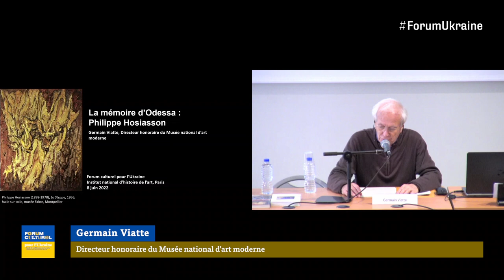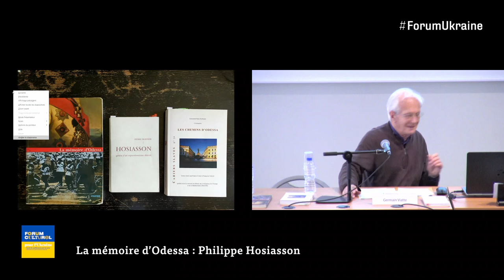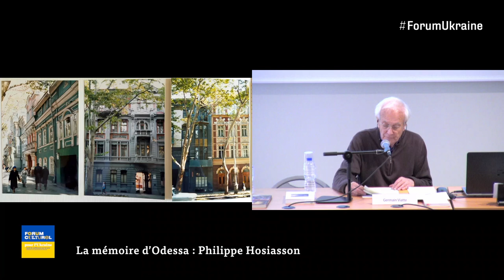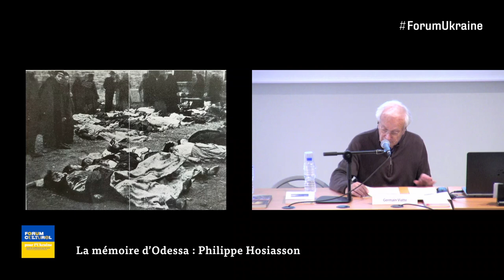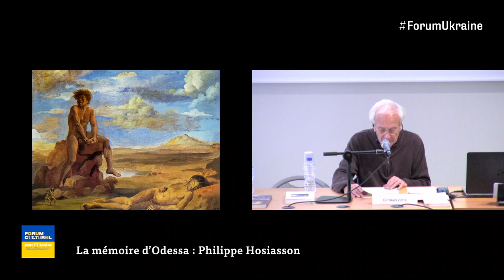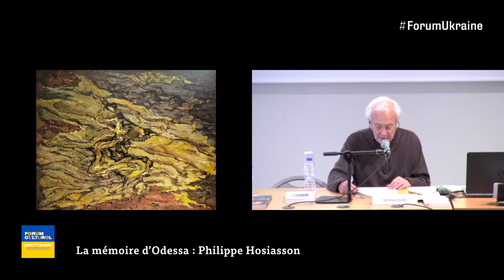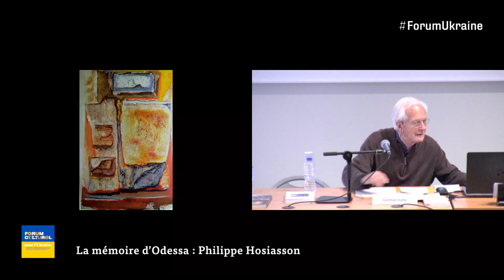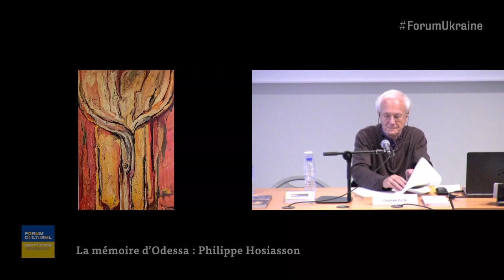Forum culturel pour l'Ukraine : Philippe Hosiasson, la mémoire d’Odessa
L’Art, l’Histoire et le Patrimoine de l’Ukraine sont en ce début d’année 2022 menacés par la guerre. Pour apporter une autre réponse que celles des armes, la Réunion des Musées Métropolitains et l'Institut National d’Histoire de l’Art produisent un cycle de conférences, avec le support des associations d'amis des musées AMAR, AMMD, le soutien de la DRAC Normandie, de Connaissance des Arts et l'apport de nombreuses institutions nationales et organisations professionnelles.

Chaque semaine les conférences sont présentées à l’auditorium du musée des Beaux-Arts à Rouen et à l’auditorium Jacqueline Lichtenstein de la galerie Colbert à Paris, puis retransmises en replay sur notre chaîne YouTube.

Né à Odessa en 1898, Philippe Hosiasson a grandi dans un environnement culturel d’une richesse inouïe, en résonance avec les grands mouvements d’avant-garde européens. Installé à Paris en 1924, il devient l’un des acteurs importants de l’École de Paris. Résolument abstrait à partir de 1947, il est remarqué par le célèbre critique américain Clement Greenberg, expose à New York et côtoie la fine fleur de l’expressionnisme abstrait américain.
Germain Viatte, directeur honoraire du Musée national d’art moderne, a organisé l’exposition « Mémoire d’Odessa » à la Vieille Charité en 1989, lorsqu’il dirigeait les musées de Marseille. Il revient sur le parcours hors norme de cet artiste, qui a traversé tous les lieux où s’est joué le XXe siècle, et démontre la force et l’originalité de son langage : un vocabulaire tellurique dans lequel la matière et le coloris sont d’une puissance peu commune.
Enregistrée le 8 juin à l'Institut National de l'Histoire de l'Art, Paris.